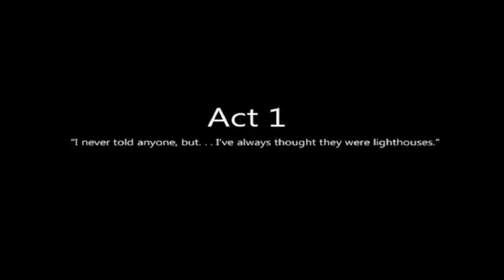Rissa-chan Plays : To The Moon [Pt 1]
Read description pls?

Hi everyone! Rissa-chan here and welcome to my playthrough of To The Moon! ^^ This is my first recorded PC game so please do tell me in the comments below if the game is too loud or soft or if my voice is and all that jazz XD Sorry if my voice is low on this one, was recording pretty late so I had to keep my voice down. Also sorry if I sound weird or awkward, that's just how my voice is DX

To be honest I don't know how many parts I'm going to make of this so if your willing to join me on this journey then... I don't know watch and enjoy? XD